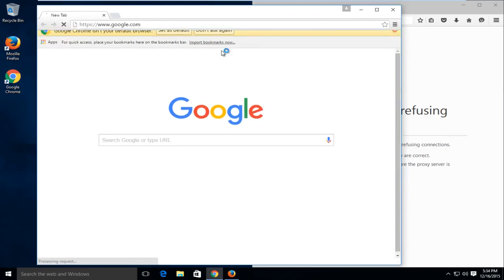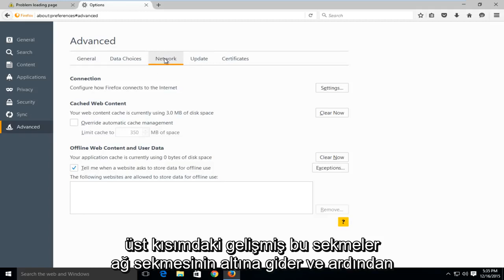Proxy Sunucusu Firefox'ta Bağlantıları Reddediyor ÇÖZÜM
Firefox'ta bağlanma sorununu reddeden proxy sunucu sorun giderme nasıl kaldırılır.

Bu hatayı alıyorsanız (ve aksi halde bu hatayı almadan önce internette gezinirken sorun yaşamadıysanız), bu düzeltme çoğu durumda işe yaramalıdır.

Mozilla Firefox kullanırken bir web sayfasını yüklemeye çalışırken "Proxy sunucusu bağlantıları reddediyor" görüyorsanız, makinenize bir reklam yazılımı veya potansiyel olarak istenmeyen program bulaşmış olabilir.

Proxy sunucusu, ev ağınız ile bağlanmaya çalıştığınız bir web sitesi veya çevrimiçi hizmet arasında bir aktarıcı görevi görür. Proxy sunucularının avantajlarından biri, İnternet kullanıcılarına sağladıkları göreceli anonimliktir.

Bu eğitim, Windows 10, Windows 8 / 8.1, Windows 7 işletim sistemlerini çalıştıran bilgisayarlar, dizüstü bilgisayarlar, masaüstü bilgisayarlar ve tabletler için geçerlidir. Tüm büyük bilgisayar üreticileri için çalışır (Dell, HP, Acer, Asus, Toshiba, Lenovo, Samsung).